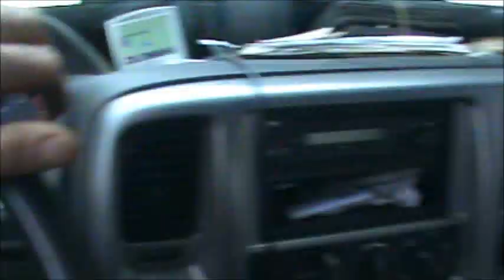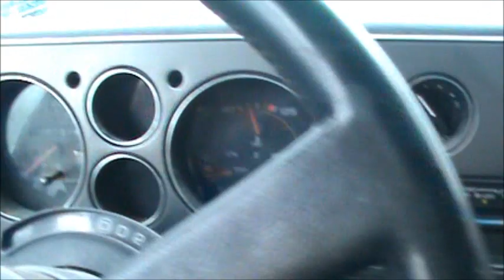What we have been up to lately. Be sure to check out towrecker (your welcome Jason)